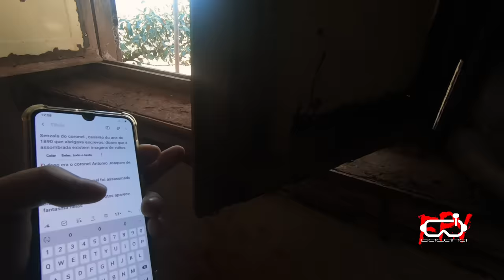Senzala e Casarão do Coronel Construção de 1890 Abandonada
Neste Vídeo, Mostro por Dentro da Senzala e do Casarão Antigo, do Coronel Antônio Joaquim de Carvalho, Dentro da Senzala Encontrei as Argolas das Correntes dos Escravos, Mostro Também Onde Foi a Antiga Fazenda de Café, A História Antiga de Araraquara Passa por Aqui.